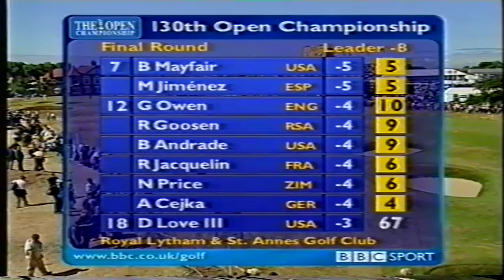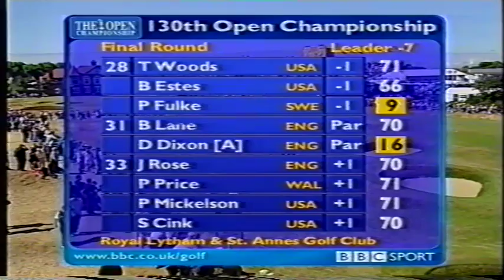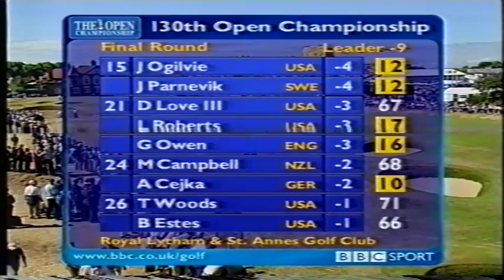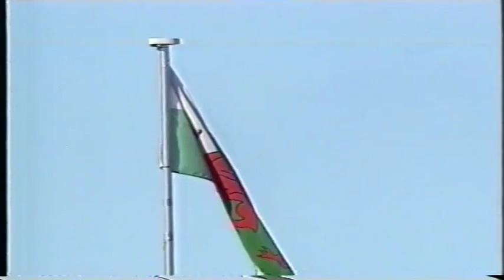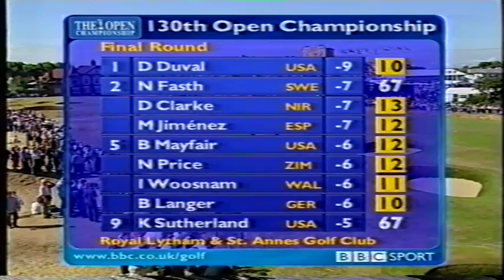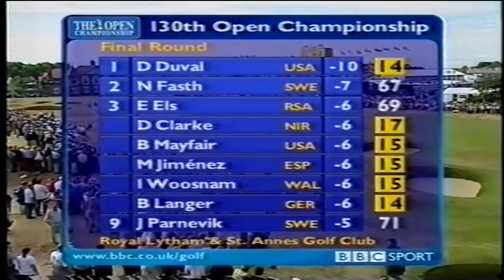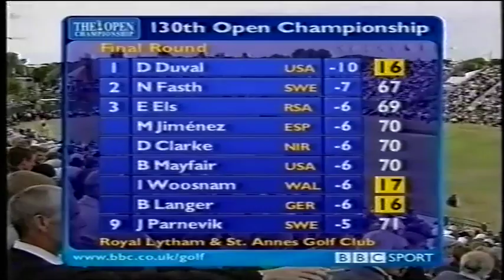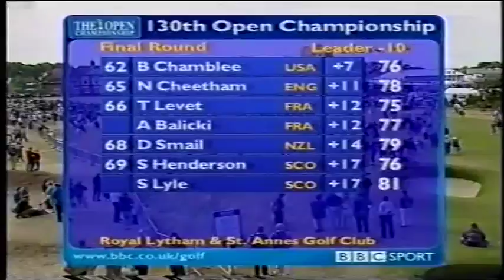The Open 2001 - Final Round